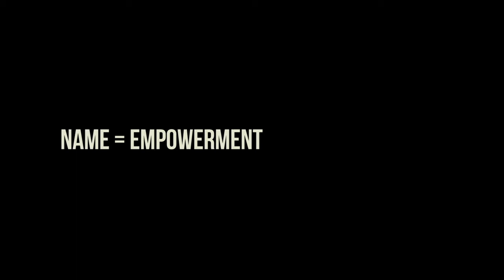Name Project: Naima Ramos-Chapman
The Name Project seeks to understand how our names shape our character and the role it plays in our identity.

Some reflect our cultural backgrounds.

Others are indicative of our parents’ values, interest and ideologies.

Naima Ramos-Chapman from Brooklyn, NY was named after the John Coltrane song ‘Naima’ by her father who was a jazz musician.  Due to her father's absence she describes her upbringing as one that was not artistic. She does however admit that simply having the name, particularly with its origins, has inevitably been a source of empowerment for her and has connected her to the arts.  It certainly has been a magnet for those steeped in the arts as well, who she notes have always been drawn to her or have expectations of the person they imagine her to be, “especially if they’re into jazz and into music and into art, they kind of already have a weird assumption that you’re interesting or you have something to offer because you come from a place where art was important or composing was important or art in general was relevant to making life, because here you are, you were made and the name that your family gave you...is a song.”

We all have a name, that subsequently has a story.  Here is Naima's name story.

Directed and shot by Antoinette Brock.